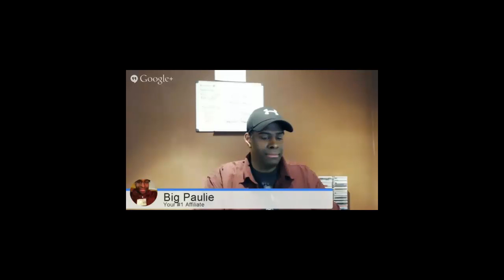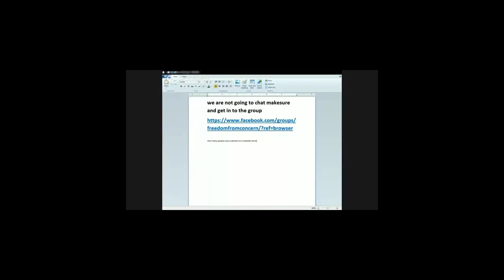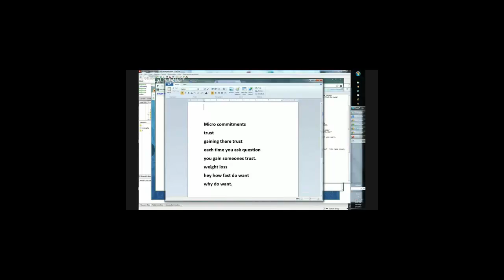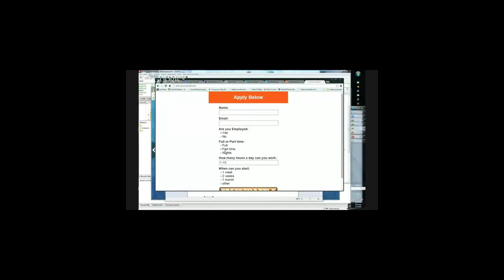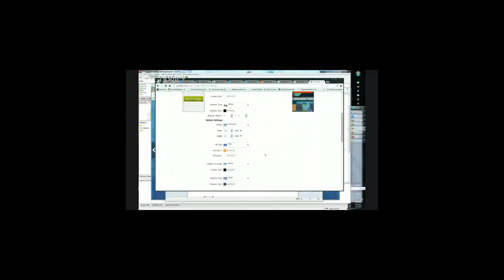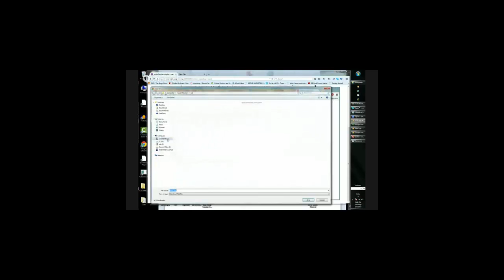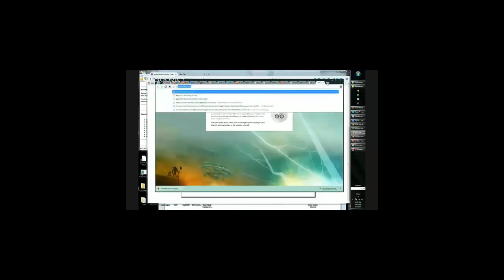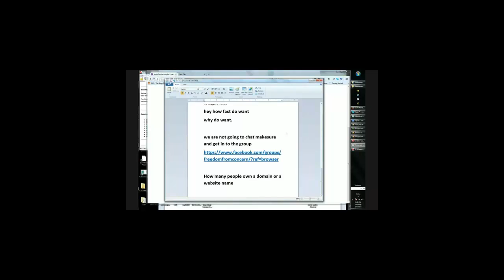Get More Leads HOW TO GET FREE LEADS Get Leads Email Leads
HOW TO GET FREE LEADSClick to see on YoutubeHow To Get Leads

On Facebook Using Groups And Fanpages - facebook trafficClick to see on YoutubeHow To Get 5000 Email Leads Per Day FREEClick to see on YoutubeHow to get leads off Craigslist witout posting adsClick to see on YoutubeHow To Get 80 Leads for Your Online Home BusinessClick to see on YoutubeHow To Get 2K+ leads and 32+ Sign-ups Using Instagram!Click to see on YoutubeFree MLM Leads | How I get 12-27 Free MLM Leads per day and how you can tooClick to see on YoutubeHow to get FREE thats right FREE Probate Leads.Click to see on YoutubeHow To Get More Leads and More Traffic To Your WebsiteClick to see on YoutubeHow to Market To Get Unlimited Probate and Absentee Owner Leads, Real EstateClick to see on YoutubeHow To Get Free Leads On Facebook For Your Online BusinessClick to see on YoutubeMary Kay Online | How to Get Leads Using Your Mary Kay Personal WebsiteClick to see on YoutubeLinkedIn: How to Get Leads From LInkedInClick to see on YoutubeHow to get MCA leads | W/ CRAIGSLIST EASY!Click to see on YoutubeHow to Get Unlimited Free Motivated Seller Leads AutomaticallyClick to see on YoutubeMCA TRAINING - HOW TO GET UNLIMITED TRAFFIC AND LEADS FOR FREE!!Click to see on YoutubeHow to Get Real Estate LeadsClick to see on YoutubeHow to get 20 to 30 leads a day on Craigslist.orgClick to see on YoutubeHow To Get 30+ Facebook Leads Daily On AutopilotClick to see on YoutubeFree Targeted Leads Training! How To Get Free Targeted Leads Daily!

Get More Leads HOW TO GET FREE LEADS Get Leads Email Leads Leads Training

how t
Traffic Leads and Calendar Bookings BrianBrownTV